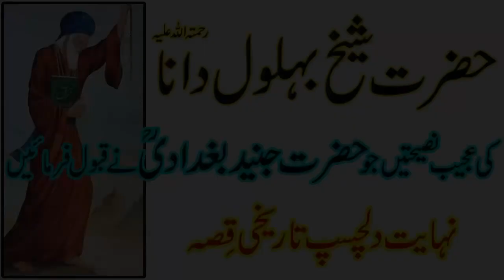Qisa Hazrat behlol dana or Junaid bagdadi